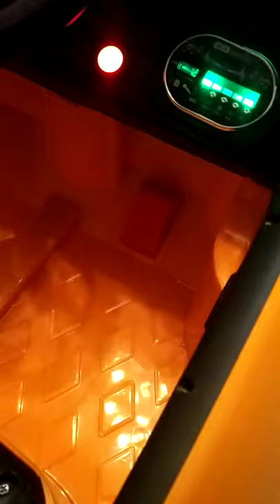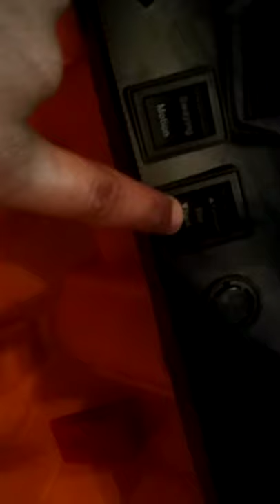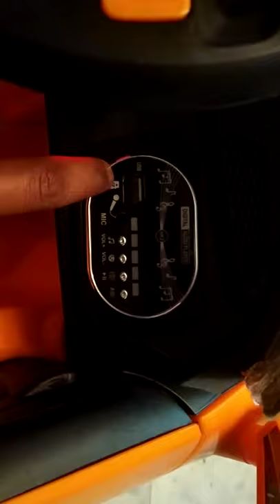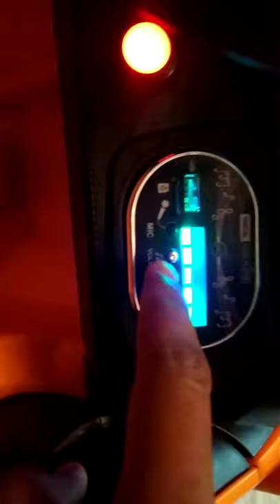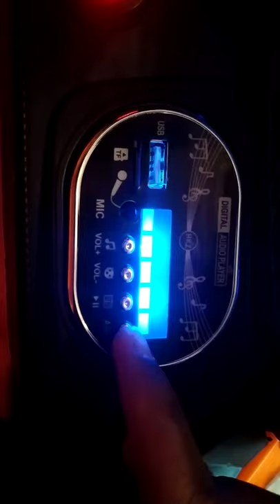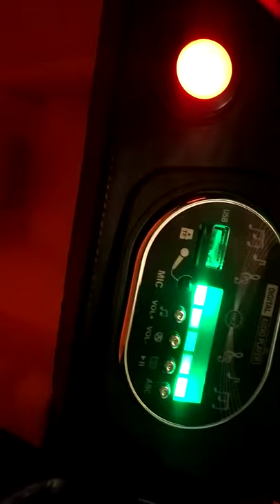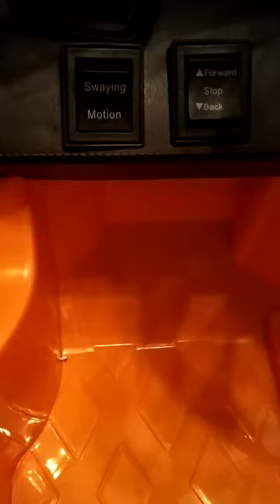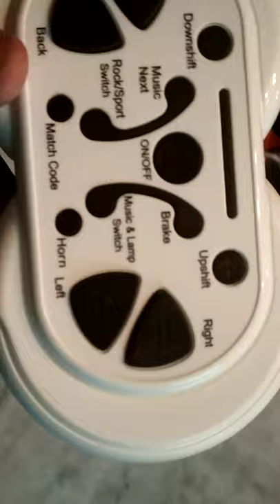Bmw Z4 - Remote & Manual Control Toy Car- (Harsh Goel)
Is video me maine aapko dikhaaya hai ki kis tarah aap BMW Z4 Remote control car ko control car sakte hai.

 HARSHU😍😘
CRETA👿 LOVER💓
TRAVELLING🚗😍

      HARSH GOEL